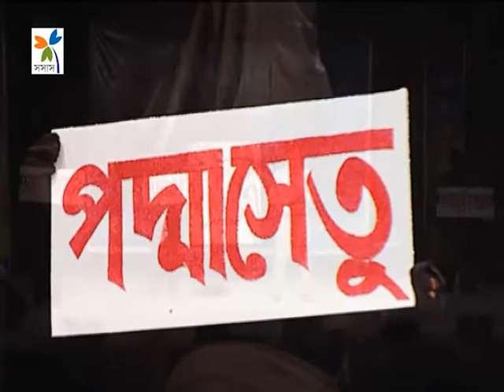একক অভিনয় প্রতিযোগিতা ২০১২ || Champion-Muhib Musafir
বর্তমান সময় উপযোগি একটি ঘটনার গল্প। দেখলে বুঝবেন এখানে কোন সময়ের কথা বলা হয়েছে। আসলেই আমাদের দেশ ধ্বংসের খেলায় মেতে উঠেছে এই মহিলা।

রচনা:মুহিব মুসাফির
অভিনয়ে:মুহিব মুসাফির
নিদের্শনায়:আ:বাতেন